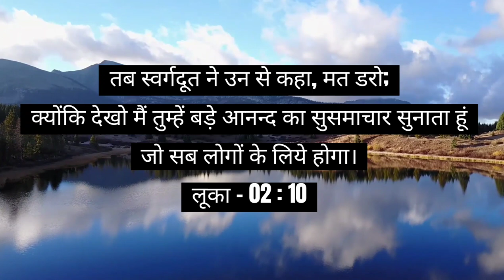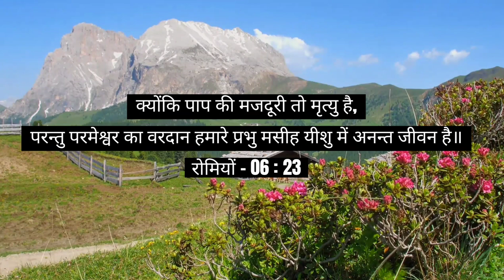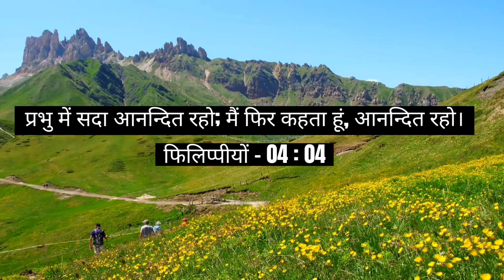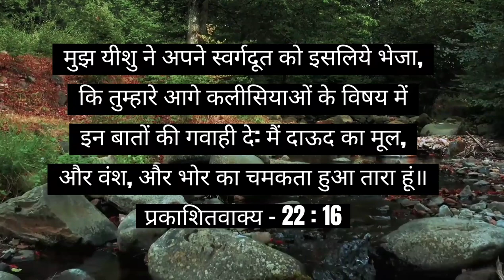Jay Jay Yeshu Raja || Rev. Dr. Francis Nag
Song - " Jay Jay Yeshu Raja "
Based on - Luke - 02: 10, 11, 14; Romans - 06: 23; John - 08: 32; Revelation - 22: 16; Philippians - 04: 04
Singer - Rev. Dr. Francis Nag
Video - Abhishek Joshua Nag, Shekinah Nag
Lyrics - The lyrics Writer is unknown but God bless the writer and the 3rd stanza is written by Rev. Dr. Francis Nag.

SPECIAL THANKS - Pr. S. Nag & Mrs. A. S. Nag (Papa & Maa), Rev. Dr. Vincent Nag, Masihi Mandir Church, {THE HOUSE OF GOD CHARITABLE WELFARE SOCIETY}, Sharon Soul Winners, (Rajnandgaon, Chhattisgarh).

Lyrics:-
Jay Jay Yeshu Raja
Prem Ka Deep Jala Jaa
Mere Mann Me Aa Jaa

जय जय यीशु राजा
प्रेम का दीप जला जा
मेरे मन मे आजा , प्रेम का दीप जला जा

1. Anand Bhara Mann Me Tune
Ullaas Bhara Tann Me Tune
Mann Tu Ban Jaa Charni Wala
Tann Tu Ban Jaa Mukti Wala

1.    आनंद भरा मन में तूने
       उल्लास भरा तन में तूने
       मन तू बन जा चरनी वाला
       तन तू बन जा मुक्ति वाला

2. Aazad Kiya Humko Tune
Aabaad Kiya Humko Tune
Yeshu Tujh Par Bali - Bali Jau
Apna Sab Kuch Bhet Chadhau

2.   आज़ाद किया हमको तूने
      आबाद किया हमको तूने
      यीशु तुझ पर बलि-बलि जाऊँ
      अपना सब कुछ भेंट चढ़ाऊँ

3. Jagmag Jagmag Bhor Ka Taara
Dur Kiya Hai Dil Ka Andhiyaara
Yeshu Mere Dil Ka Raja
Sabke Dilo Me Tu Hi Samaa Jaa

3.   जगमग-जगमग भोर का तारा
      दूर किया है दिल का अंधियारा
      यीशु मेरे दिल का राजा
      सबके दिलों में तू ही समा जा